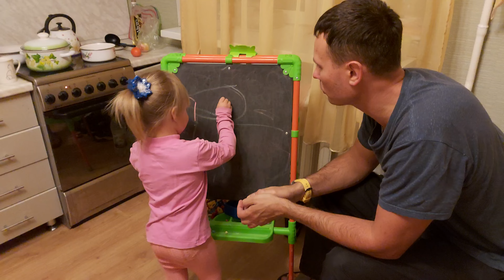Алина пытается написать слово - ПАПА